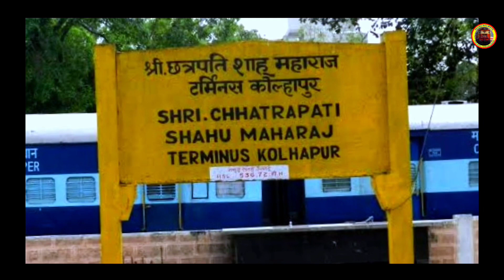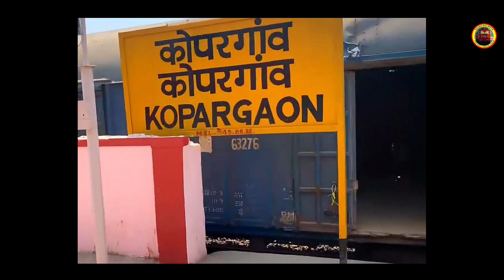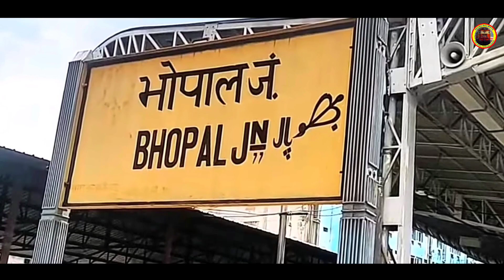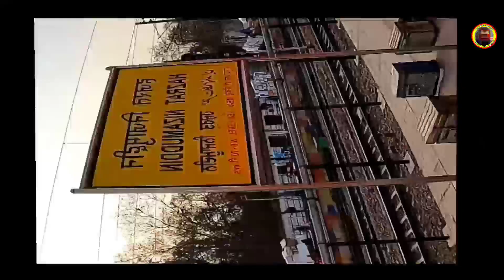Kolhapur to Hazrat Nizamuddin Train Nizamuddin Superfast Express Information Vlog | Indian Railway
Kolhapur SCSMT Hazrat Nizamuddin Nizamuddin Superfast Express Train Details Vlog.
12147 SCSMT NZM

कोल्हापुर से निज़ामुद्दीन तक जाने वाली साप्ताहिक सुपरफास्ट एक्सप्रेस

Train : Nizamuddin Weekly Express
Loco : WAP4
Coach : ICF
Central Railway
Rake Position
1SLR  2 GS  3 GS  4 S9  5 S8  6 S7  7 S6  8 S5  9 S4 10 S3 11 S2 12 S1 13 B1 14 B2 15 B3 16 A1 17 GS 18 GS 19SLRPUNE